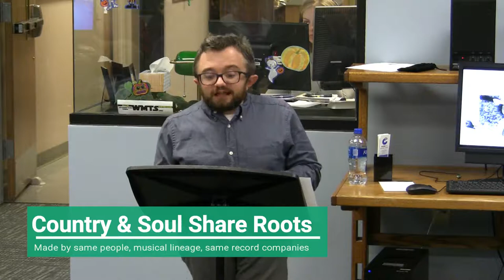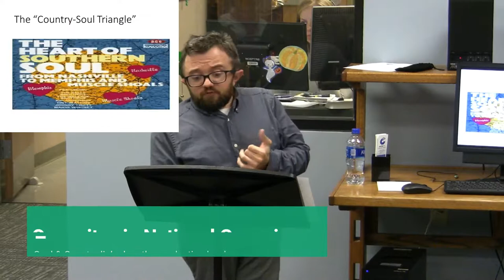Country Soul: Race & Southern Music Video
Dr. Charles Hughes of The Memphis Center at Rhodes College enlightens us with an amazing talk about southern music and race in the south and also speaks about his wonderful book Country Soul: Making Music and Making Race in the American South.

Snapchat: Center for Pop Music